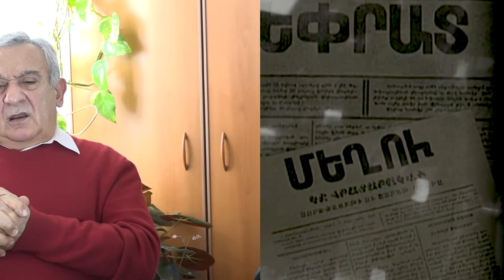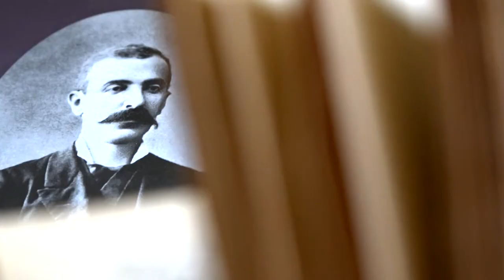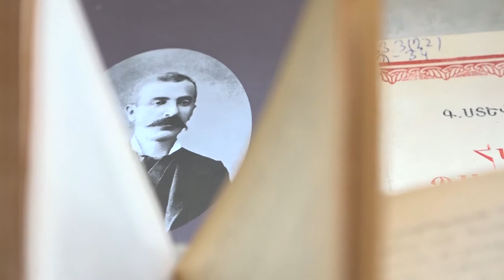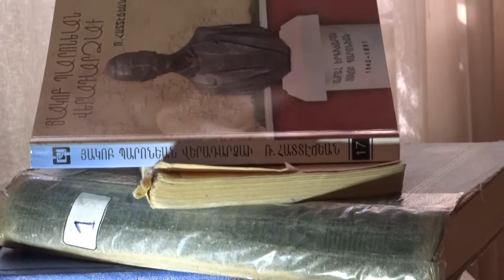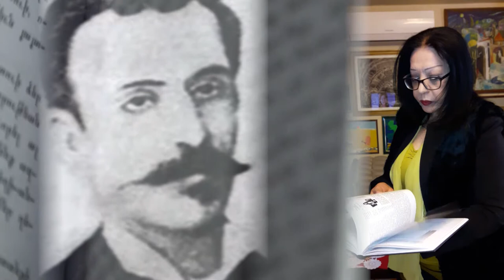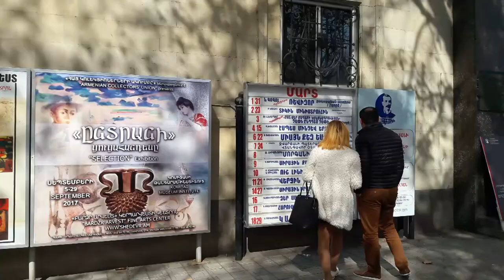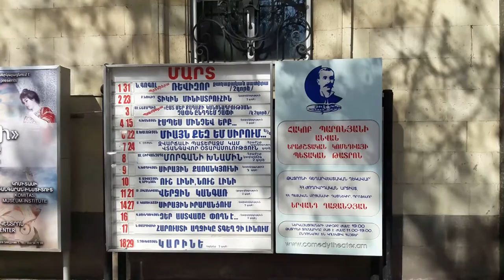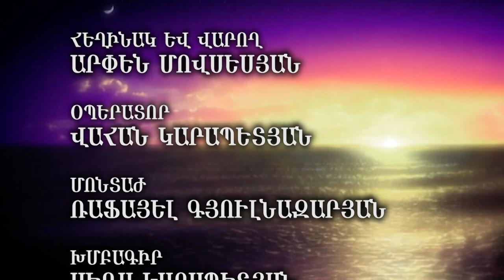HAKOB PARONYAN - 175 ,,Hayic hay,,